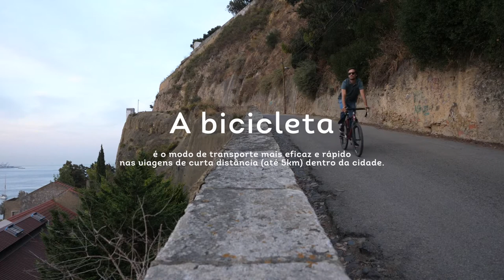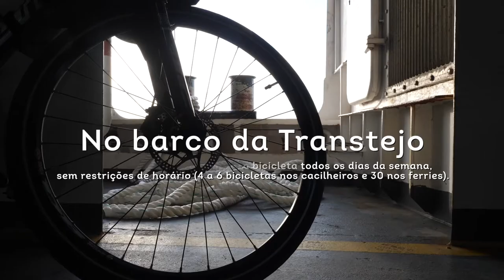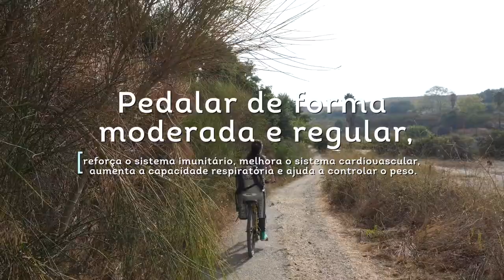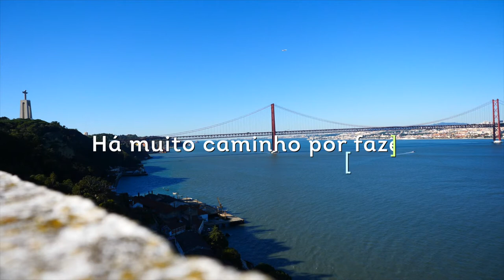ALMADA A PEDALAR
Um filme sobre aqueles que utilizam diariamente a bicicleta como modo de transporte em Almada, pessoas que pedalam para ir para a escola, para o trabalho, para ir às compras ou passear… e que conhecem de perto as vantagens deste modo de transporte: na rapidez das suas deslocações, na saúde, na poupança do orçamento familiar, na construção de uma cidade mais viva e de um modo de vida mais sustentável.

Realização: Câmara Municipal de Almada e Espiga - Estúdio Criativo
Produção: Modjo Studio
Apoios: Ageneal, Agência Municipal de Energia de Almada , Fertagus - O Comboio da Ponte, MTS, Transtejo, Cicloficina de Almada e MUBi.